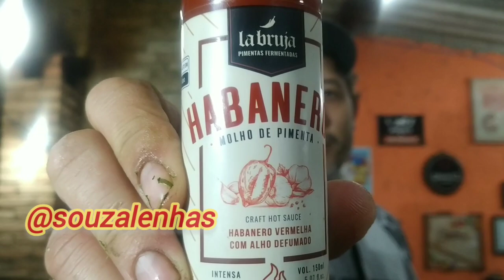O Melhor e Mais Fácil Ceviche do Mundo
Faaaaalaaaaa pessoal hoje quero trazer um vídeo top, Fácil de fazer e o melhor Ceviche peruano do mundo. Uma receita sensacional como acompanhamento ou entrada para seu churrasco.

Turbine seu American bbq com os produtos diferenciados da @souzalenhas.
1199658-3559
Tudo para o seu Churrasco, Defumação e Lareira.
*lenha de eucalipto e nó de pinho
*Lenhas frutíferas
*carvão, briquete
*temperos, molhos e pastas
*cervejas artesanais
*acessórios

Sublime Graça - Sublimação
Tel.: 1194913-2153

Lu Pit Smokers, Churrasqueiras e Soldas em Geral
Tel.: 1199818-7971